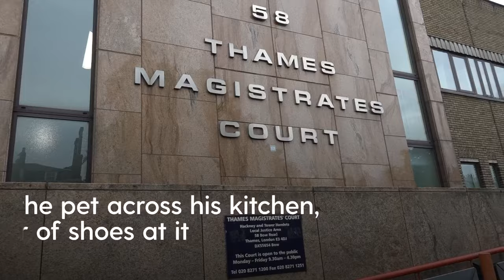West Ham defender Kurt Zouma sentenced over Snapchat cat attack video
Kurt Zouma has been ordered to carry out 180 hours of community service and banned from keeping cats for five years after he admitted kicking and slapping his pet cat.

The West Ham defender, 27, drew international condemnation after footage emerged of him volleying the pet across his kitchen, before throwing a pair of shoes at it and slapping its head, saying: “I swear I’ll kill it.”

He pleaded guilty at Thames Magistrates Court in east London last week to two counts of causing unnecessary suffering to a cat, after blaming the family pet for damaging a chair.